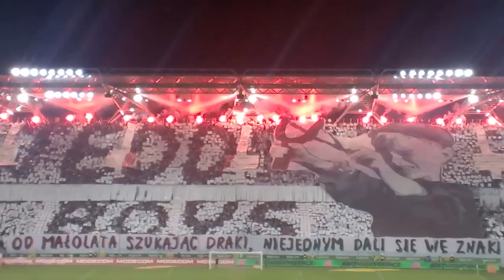Legia - Jagiellonia 4:0 TEDDY BOYS Oprawa + race